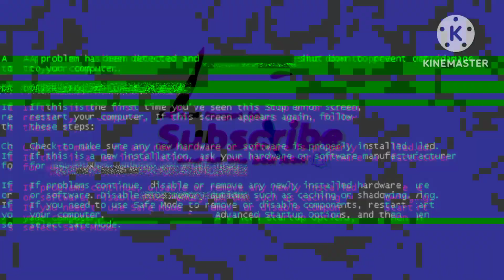This Video Proves Why You Should Never Go Back to Your Ex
If you want your ex to submit to you listen to this audiobook👇

Check this out: I'm the Prize: How to Increase Your Value and Power 👇